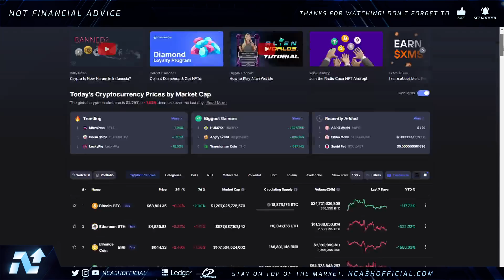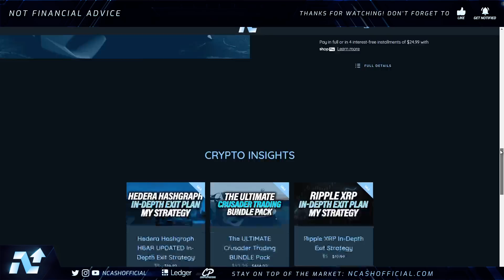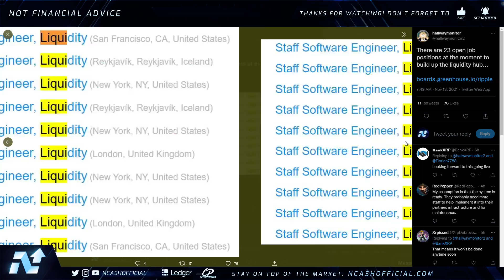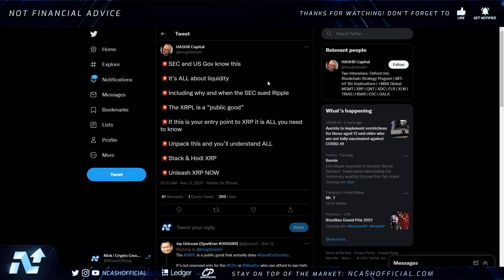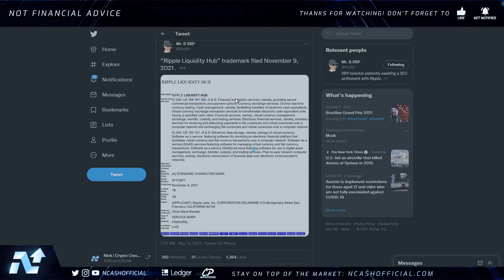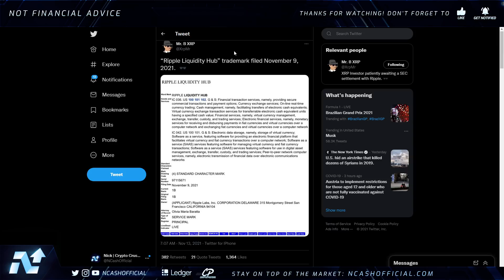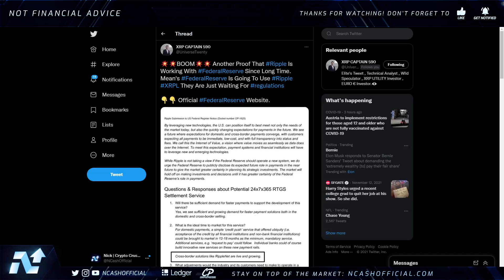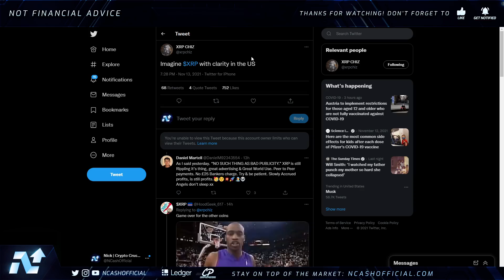🚨 RIPPLE WORKING WITH THE FED CONFIRMED 🚀 SWITCH WILL BE FLIPPED 💥 XRP NEWS TODAY